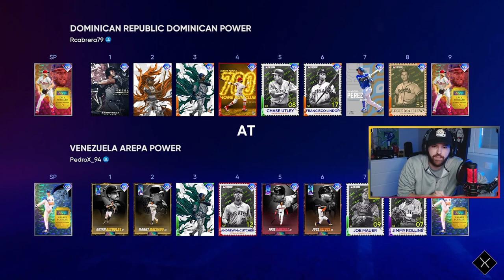ABSOLUTAMENTE NADIE quiere jugar RANKED || MLB THE SHOW 22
Debut de Bryan Reynolds & Manny Machado Finest.